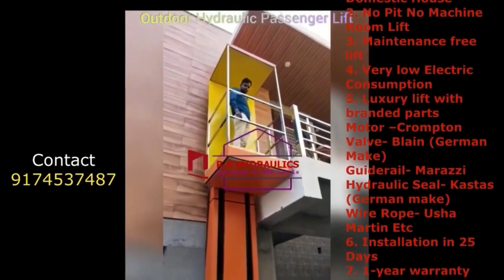Best Hydraulic Home Lift With German Technology In India 1909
Best Hydraulic Home Lift With German Technology In India new
1.  Luxurious Hydraulic Lift for Domestic House
2. No Pit No Machine Room Lift
3. Maintenance free lift
4. Very low Electric Consumption
5. Luxury lift with branded parts
Motor –Crompton
Valve- Blain (German Make)
Guiderail- Marazzi
Hydraulic Seal- Kastas (German make)
Wire Rope- Usha Martin Etc
6. Installation in 25 Days
7. 1-year warranty
8. With all safety features and censors
It is very easy to be installed in houses. It's quite safe and not much expensive in comparison to commercial lifts. It can be installed in a 4 by 4 feet space, and no ground is to be dug. If anybody who is interested in this provision may leave a message for me. This type of provision can be done for G+3 Maximum. घरों में ऐसी लिफ्ट लगवाना बहुत ही आसान है और सुरक्षित है,केवल 4 by 4 की जगह में लिफ्ट लगाई जा सकती है ,नीचे भी कोई गड्ढा नहीं खोदना पड़ता है।